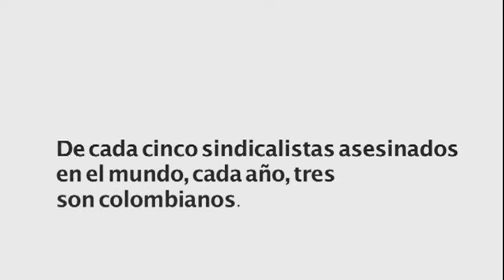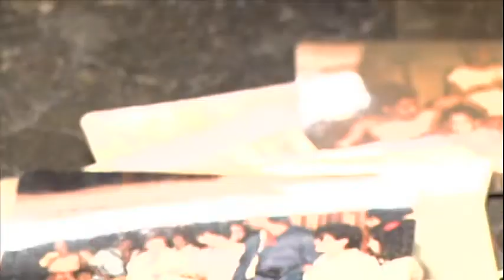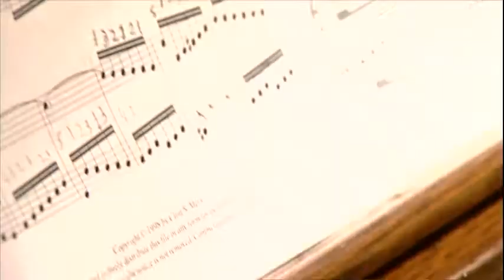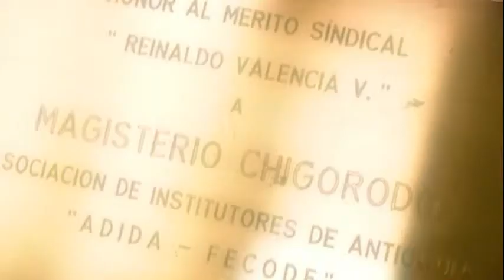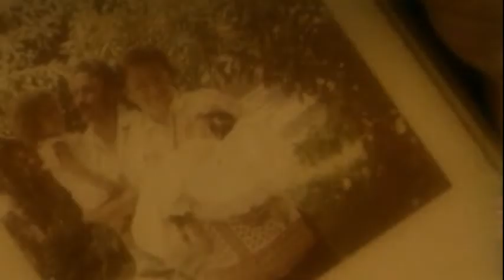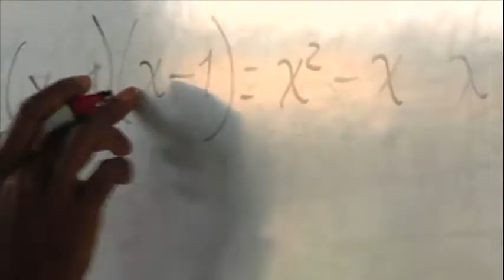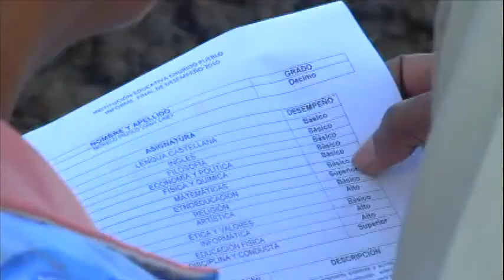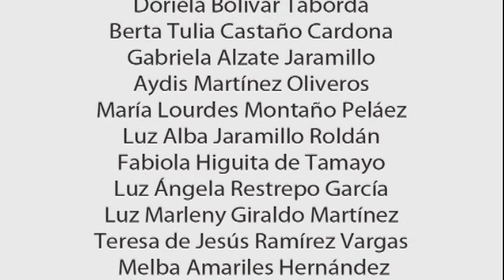Tríptico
En este documental, Producido por la ENS, reconstruye las vidas de tres líderes sindicales de ADIDA, cuyas historias cuentan la violencia antisindical que sufre elmagisterio en Colombia.

Producción: Asociación de Institutores de Antioquia- ADIDA
Producción Ejecutiva: Juan Bernardo Rosado- Escuela Nacional Sindical
Dirección: Julián Mejía
Coordinación: Leidy Sanjuan
Música Original: Mauricio López Suárez, Gabriel Arango
Año de Producción: 2011
Apoya: DGB Bildungswerk